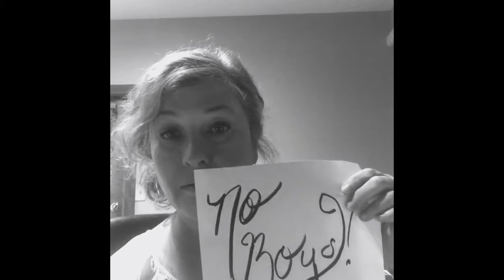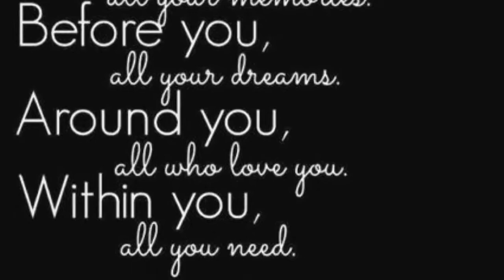You Got This Lexi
A little piece of home whenever you need it.